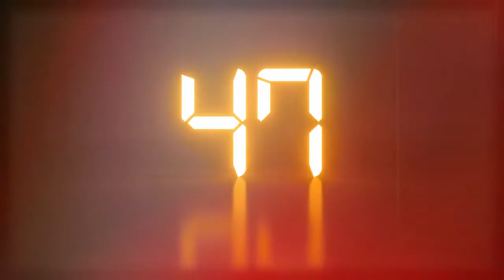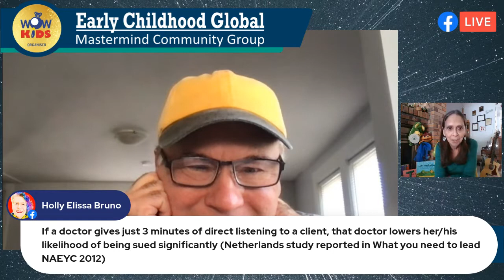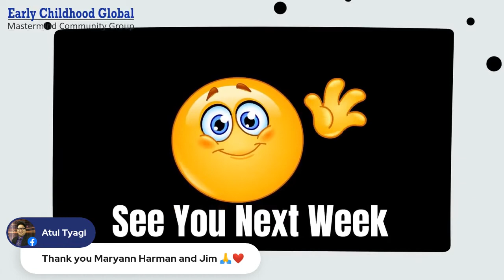Spotlight Show with Jim Mayer. Nurturing a Generation to Feel Accepted as Individuals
Organized by Wowkids Preschool